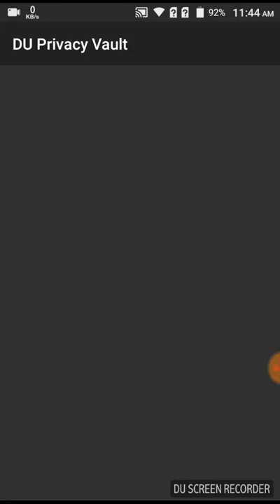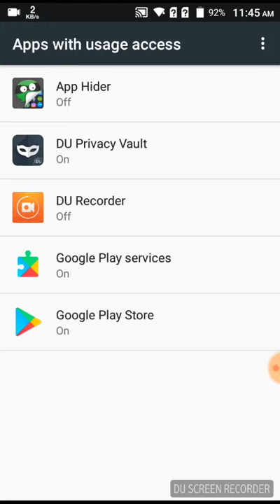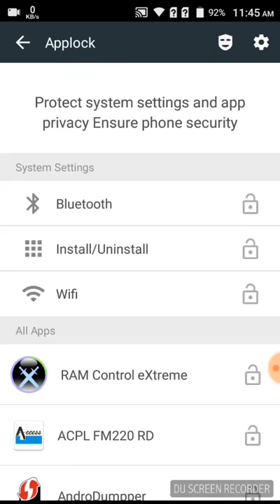Best app lock and video vault and image hider and private calling private browser enabled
Samaya Sam 1 Android